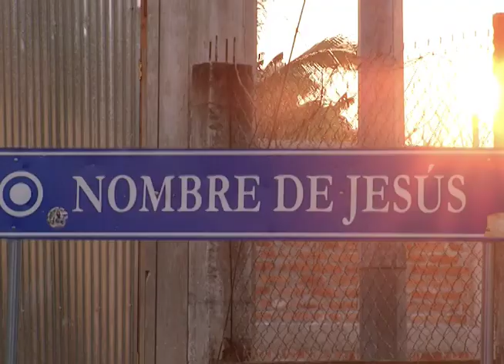Ganaderos entregan leche a familias necesitadas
En un municipio del departamento de Chalatenango, un centenar de ganaderos decidió regalar botellas con leche todos los días a familias afectadas por la cuarentena domiciliaria.